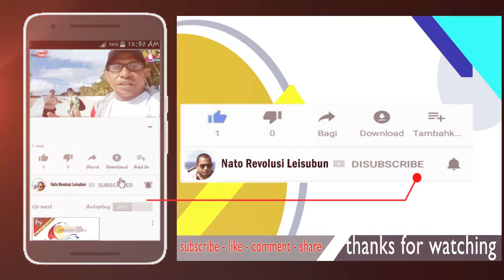DUC IN ALTUM Part_6. REKOLEKSI OMK bersama Rm. Eko Wahyu, OSC di Langgur (KEI) - Keuskupan Amboina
Kegiatan Rekoleksi " DUC IN ALTUM " (Bertolaklah ke Tempat Yang Dalam) ini dilaksanakan  dalam rangka Perayaan 70 Tahun SEMINARI (Menengah)  " SANTO YUDAS THADEUS " - Langgur, (Maluku Tenggara) Keuskupan Amboina. pada tanggal 28 Oktober 2019 nanti.
Rekoleksi ini dilaksanakan pada tgl 15 Oktober 2019 dengan menghadirkan Rm Eko Wahyu. OSC, dan dilaksanakan sehari.

" DUC IN ALTUM " sebagai tema sentral terdiri dari  2 Sesi/tema : Yaitu : ORANG MUDA (OMK) DAN PASUTRI.

Kehadiran ORANG MUDA ( OMK ) dan PASUTRI  dalam dua sesi rekoleksi ini MEMBERIKAN suasana baru dan keakraban melalui cara penyampaian oleh Rm. Eko Wahyu. OSC

Selanjutnya, Akhir Rekoleksi ditutup dengan Misa. TYM